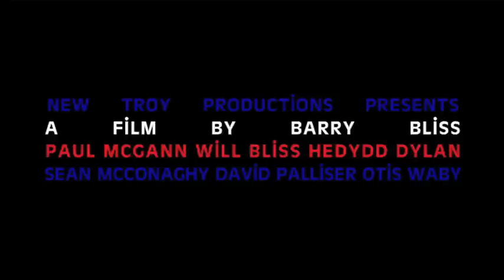Godard & Others Trailer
An uncompromising anarchic comedy about the state of independent film making in Britain's post "section 44" society. A film by Barry Bliss.